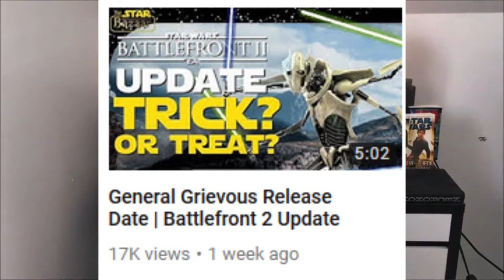The Channel Reviews - The Star Bazaar (Ep.2)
- ENJOY (: !!!

Planned/Produced and edited by Adis
Original vids edited by The Star Bazaar

Next channel to review is:
Square Eyed Jak (25th October , 2018)